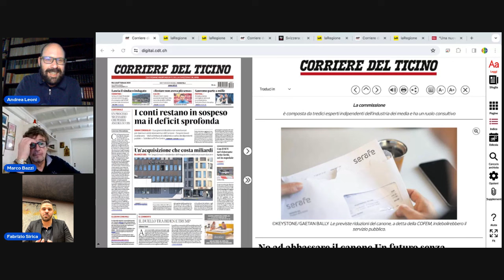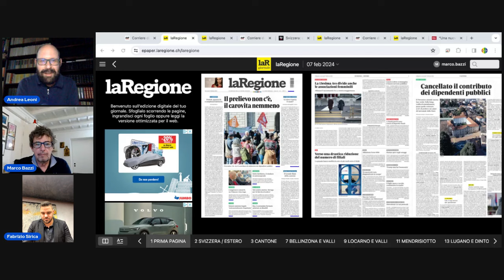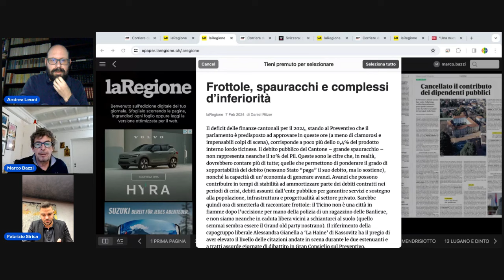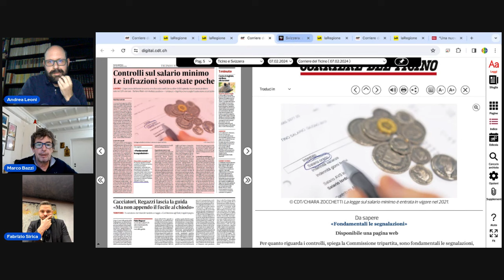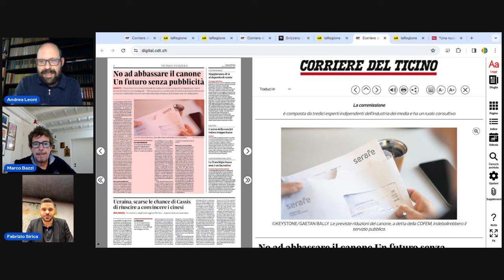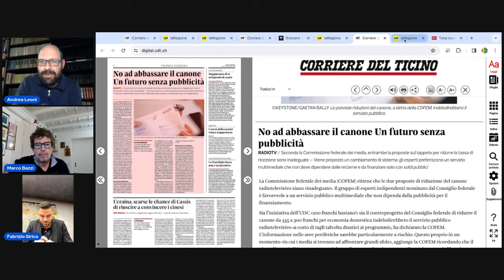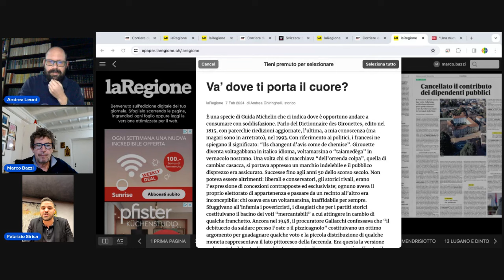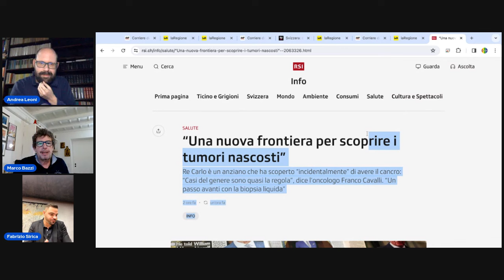LISCIO E MACCHIATO: SIRICA: "IL CENTRO HA TRADITO I DIPENDI PUBBLICI. E ORA SCIOPERO!"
Dal lunedì al venerdì, Marco Bazzi e Andrea Leoni commentano le principali notizie del mattino presenti sui media cantonali e internazionali. Puntata del 7 febbraio 2024. Ospite Fabrizio Sirica

PER ASCOLTARE "LISCIO E MACCHIATO" SU SPOTIFY

00:00 08:58 Sirica: "Il Centro ha tradito i dipendenti pubblici"
08:59 11:16 Ritzer e le frottole sulle finanze
11:17 16:33 5 ex Consiglieri Federali contro la 13esima AVS
16:34 20:18 Ghiringhelli sui voltagabbana